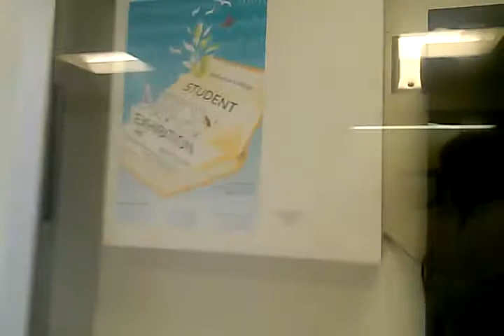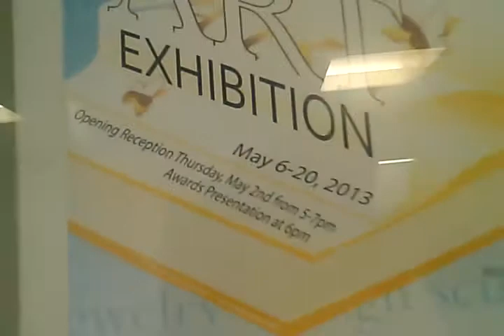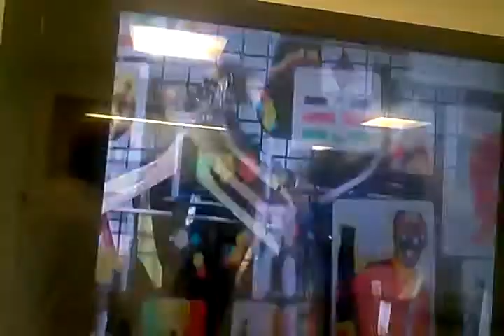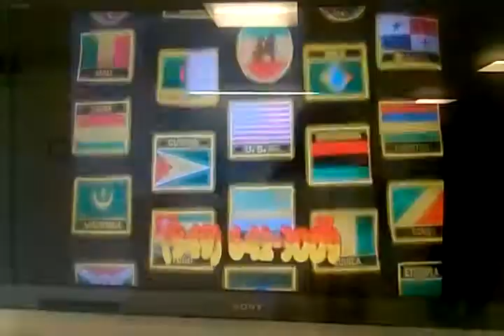ACTV @ Fulleton College Show African Corner Add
next you will know war up ?